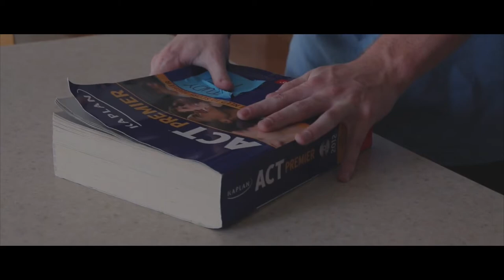The Importance of the ACT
A Greeneville HighSchool media project.
By: Hudson McNeese

-Special thanks to Emily Earl, Zac Miller, and Griffin Leonard for your help on this project.